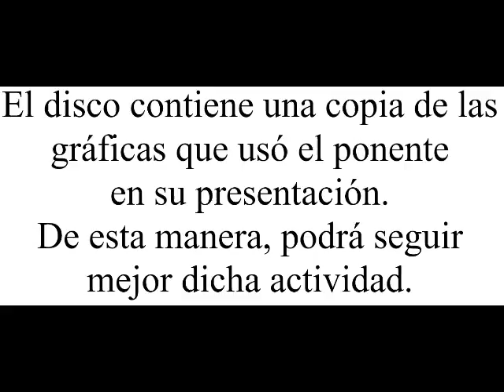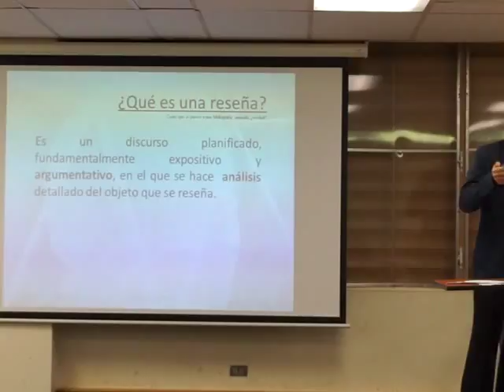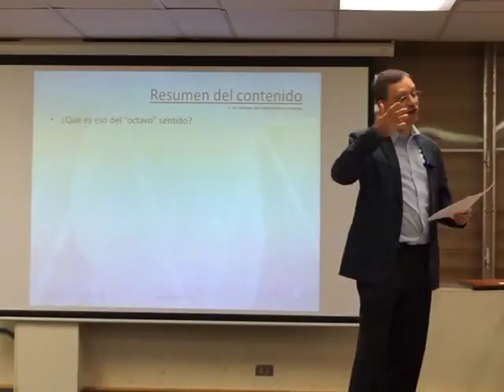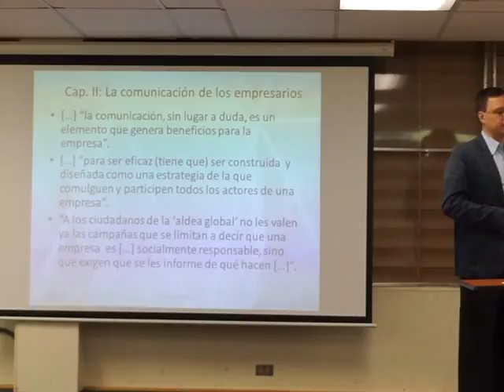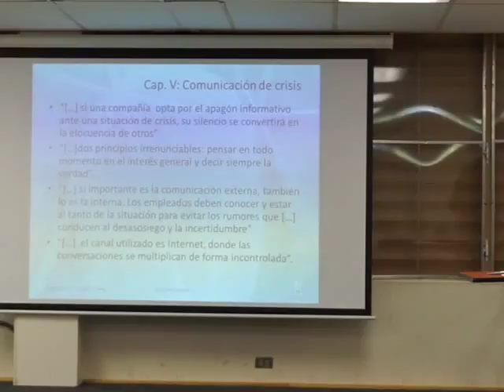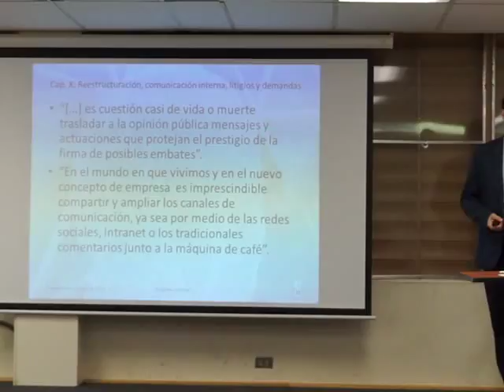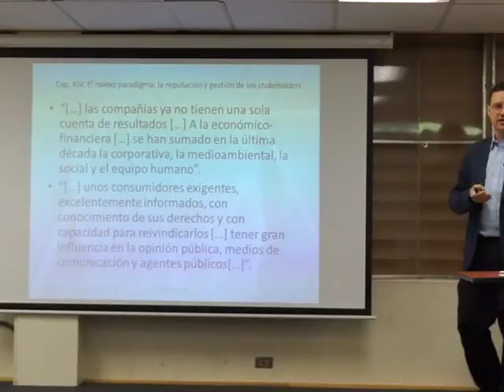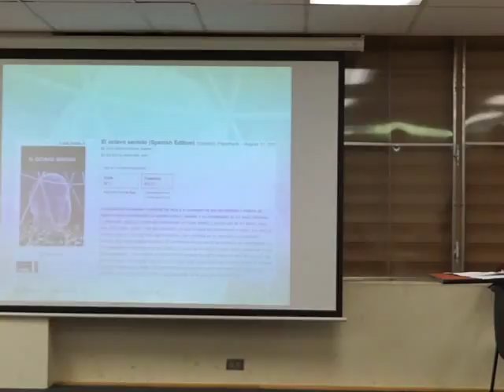El octavo sentido (reseña de libro)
Presentación por el Dr. Juan A. Peña Hevia, Universidad de Puerto Rico, recinto de Río Piedras, Facultad de Administración de Empresas, el 16 de septiembre de 2015.